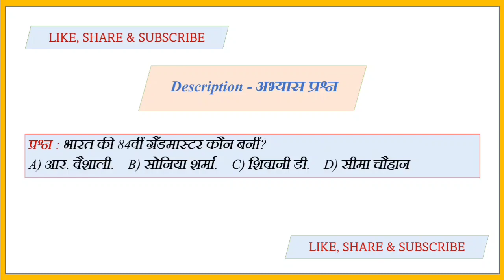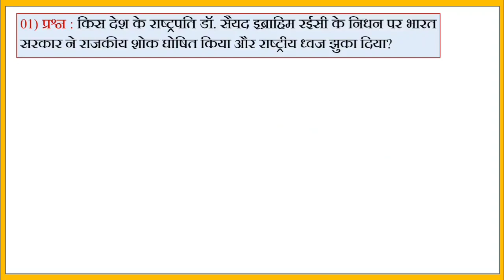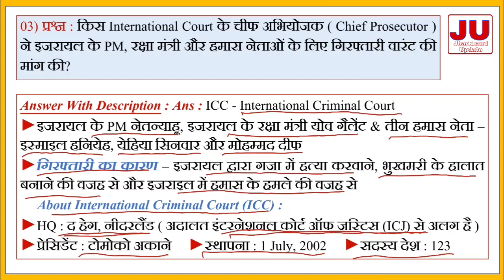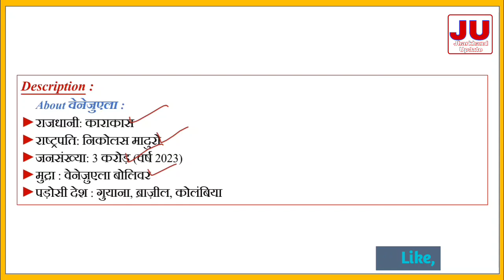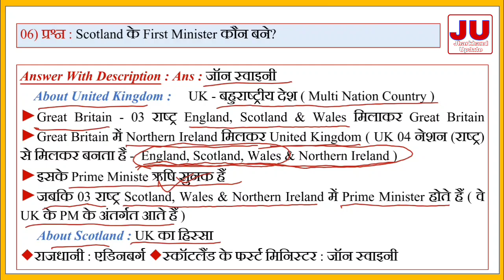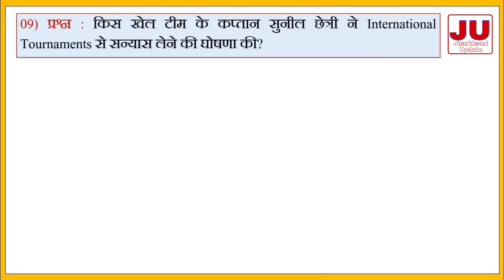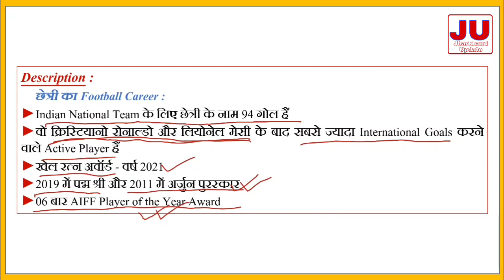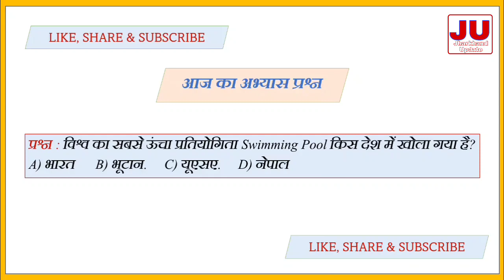26 May, 2024 National International Current Affairs By Rajeev Ranjan / Jharkhand Update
26 May, 2024 National International Current Affairs By Rajeev Ranjan / Jharkhand Update

In this video we will discuss all the important current affairs of national and international importance.
This video is relevant for all competitive examinations.

Highlights of the Video : Following topics are covered in this video : -
We will cover in this video about :
√ Exams related to Upsc,jpsc,state pcs,bpsc,uppsc, mppsc
√ National current affairs 2024 in hindi
√ National international current affairs in hindi
√ समसामयिक घटना चक्र 2024
√ समसामयिकी 2024
√ राष्ट्रीय व अंतरराष्ट्रीय समसामयिकी 2024